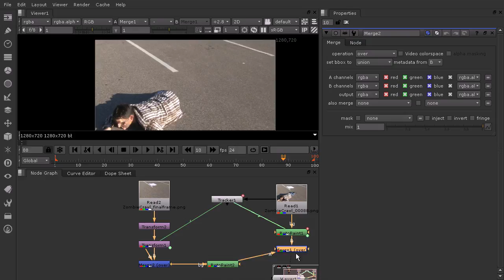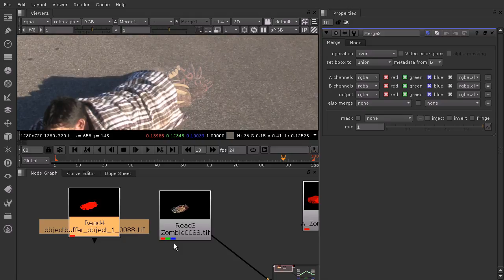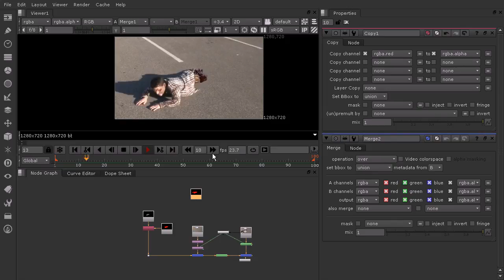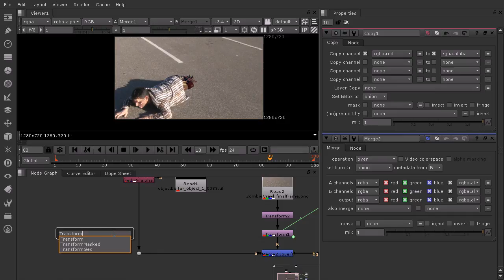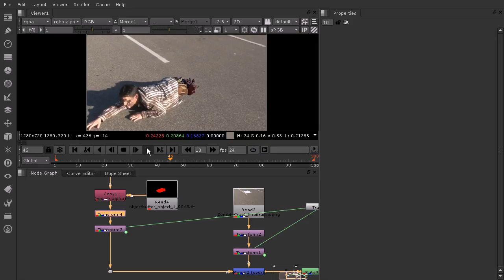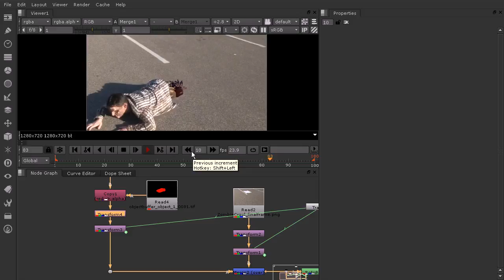19 Merging the guts